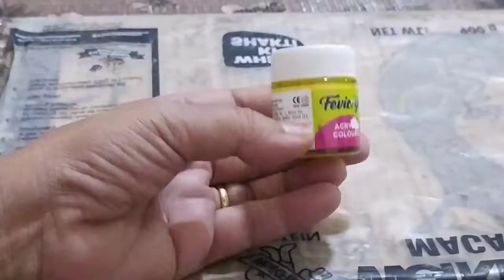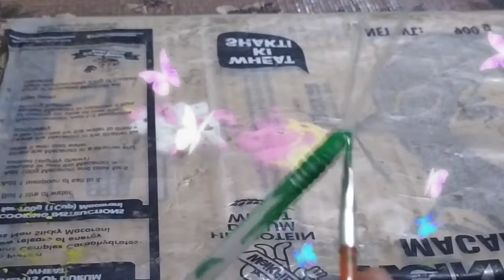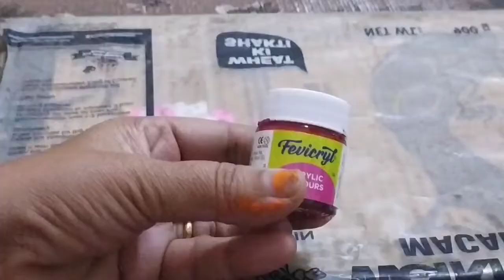flowers with flower pot made from plastic bottle.